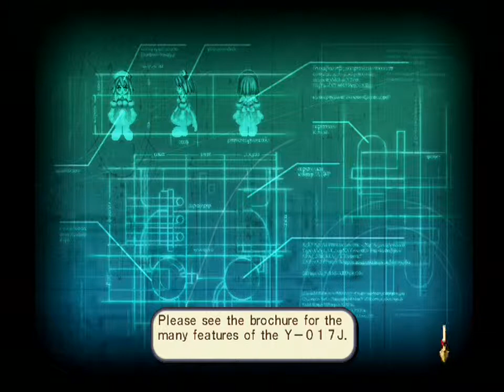Atelier Iris 2: The Azoth of Destiny - Playthrough Part 29 - Ruby Prism Quest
00:00 Let's Find Out About Ruby Prism
23:00 Another Workshop?
32:01 Azoth Guard
38:02 Altena Church Library
40:42 Yuveria
45:40 Y-017J Workshop
48:45 Yuveria Restored

This video focuses on collecting parts needed to rebuild a Ruby Prism. The first 23 minuted is mostly exploration and material gathering. Later timestamps include key events such as retelling backstory behind Chaos character and some backstory behind the creation of Eden.